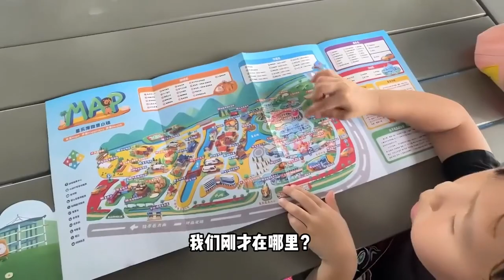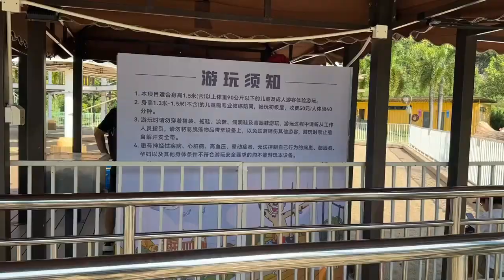儿时跟家人旅行都会听到一句话，花钱买难受！当时想